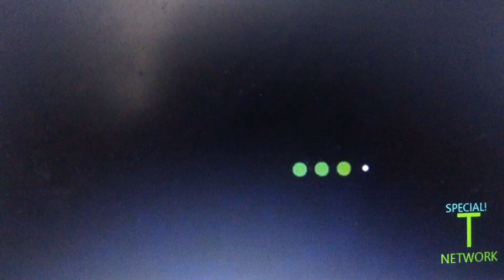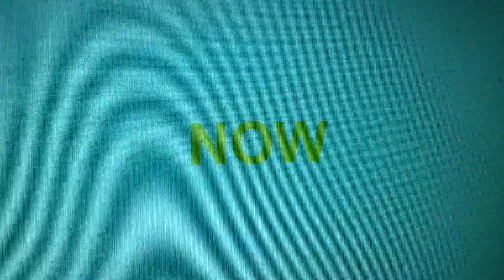T&PF Network Continuity 11/26/20 (Thanksgiving Special)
This Continuity Of T&PF Network Is a Thanksgiving Special With a Thanksgiving Promo There, So Enjoy

In Order:
1. Camp Awesome "Get That Turkey!" Credits
2. Up Next: Feisty Pets Bumper
3. Happy Thanksgiving 2020 Promo
4. The Croods: A New Age TV Spot
5. Mickey & Minnie's Runaway Railway Happy Meal Commercial
6. Feisty Pets Commercial
8. Now: Feisty Pets Bumper
9. Feisty Pets Episode 89